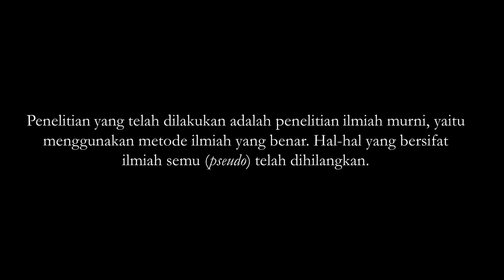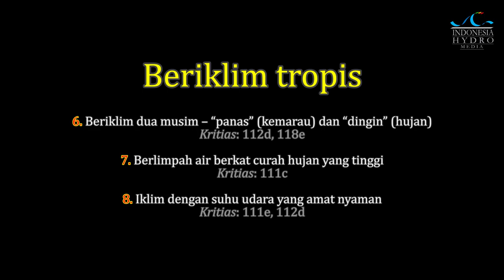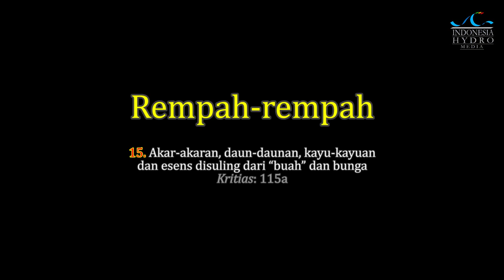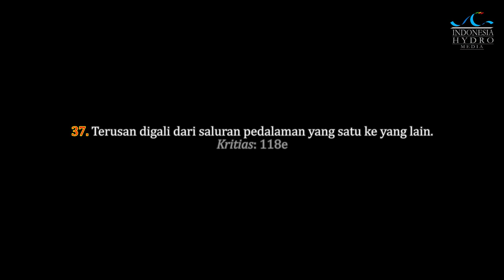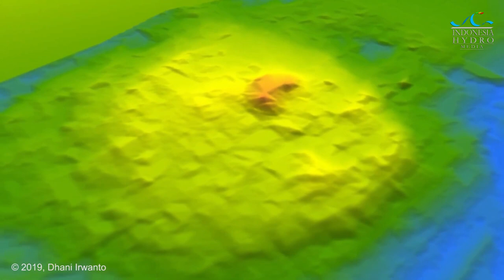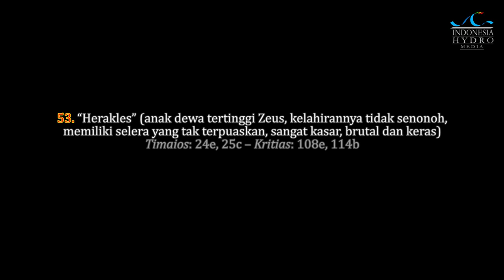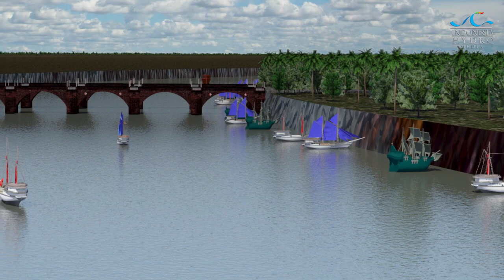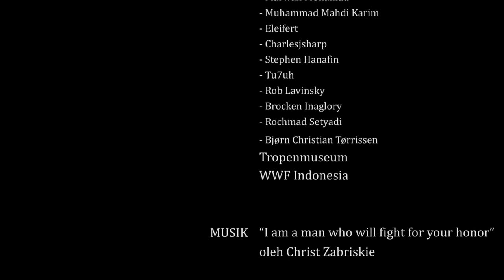60 bukti bahwa Atlantis ada di Indonesia (edisi ke-2)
Isi video ini dikutip dari penelitian-penelitian yang dilakukan oleh Dhani Irwanto, yang telah diterbitkan dalam bukunya “Atlantis: Kota Yang Hilang Ada di Laut Jawa”, serta pembaharuannya yang terdapat di

Penelitian ini meliputi bidang ilmu Atlantologi, yaitu bidang ilmu yang memelajari seluk-beluk Atlantis. Atlantologi merupakan gabungan berbagai bidang ilmu, termasuk antropologi, arkeologi, sejarah, linguistik, biologi, genetika, kartografi, sastra klasik, egiptologi, geografi, geologi, matematika, hidrologi, klimatologi, oseanografi, perdagangan, budaya dan mitologi.

Sampai saat ini, keberadaan Atlantis belum dapat dibuktikan secara arkeologi. Penelitian ini dimaksudkan untuk membuka pintu ke arah pembuktian arkeologi dengan panduan dari bidang-bidang ilmu lainnya, berdasarkan narasi yang diungkapkan oleh Plato.

Penelitian yang telah dilakukan adalah penelitian ilmiah murni, yaitu menggunakan metode ilmiah yang benar. Hal-hal yang bersifat ilmiah semu (pseudo) telah dihilangkan.

Bukti-bukti bahwa Atlantis ada di Indonesia terdiri dari beberapa bagian, sebagai berikut.
00:00 Pendahuluan
05:15 Lokasinya di samudera yang jauh
06:04 Sesuai geografi Asia Tenggara
07:35 Beriklim tropis
08:11 Tanahnya subur, flora dan faunanya beragam
09:38 Satwa khas Asia Tenggara
11:28 Kelapa
12:33 Tapai
13:17 Rempah-rempah
13:47 Padi
14:13 Kopi
14:30 Kaya akan bahan tambang
16:06 Sesuai dengan dataran di Kalimantan sisi selatan
18:26 Sesuai dengan saluran-saluran di Kalimantan sisi selatan
23:04 Ibukotanya sekarang ada di Laut Jawa
24:25 Ibukotanya sekarang tertutup terumbu karang
27:37 Tugu batas
29:13 Geologinya mirip yang di Pulau Bawean
30:41 Memiliki mitos dan legenda Nusantara
37:13 Pembangunan punden berundak
38:48 Kegiatan maritim
40:07 Berperadaban maju pada zamannya
42:33 Hancur 11.600 tahun lalu
43:26 Gempa dan tsunami
44:52 Perlahan-lahan tenggelam karena kenaikan permukaan laut